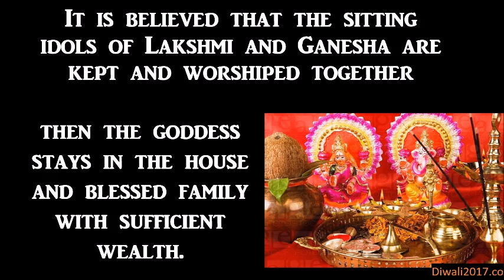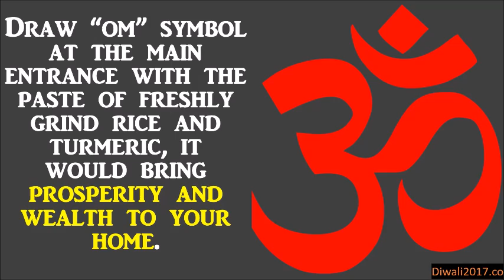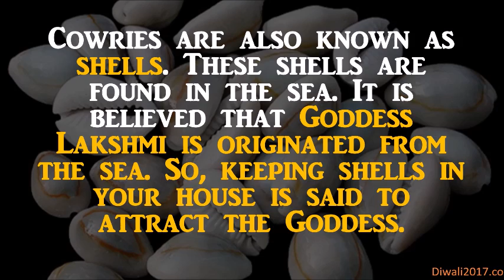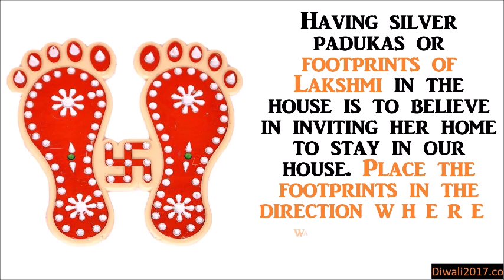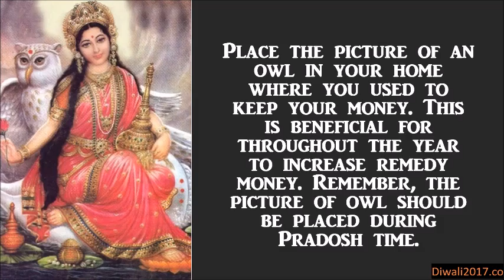How to invite (Attract) Goddess Lakshmi to your Home | Diwali 2019 | Laxmi Puja | Happy Diwali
Diwali Puja Kit
Diwali Gifts
Diwali Decorations